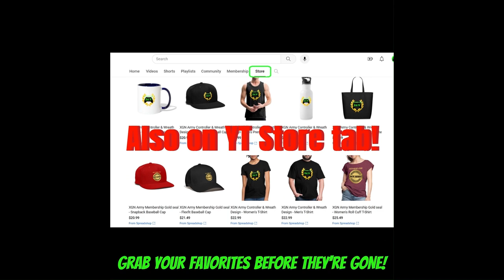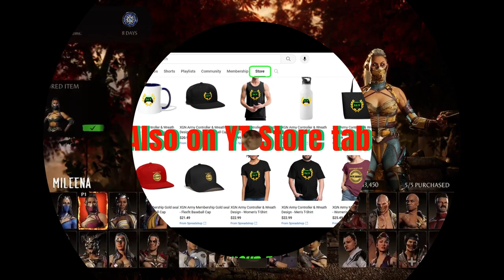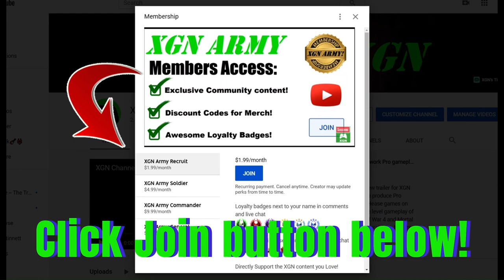MK1 how to unlock Scorpion, Sub-Zero and Raiden Season 5 skins!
MK1 how to unlock Scorpion, Sub-Zero, Raiden, Reptile, Smoke and Mileena fighter seasonal items, skins and gear with kredits during Season 5 of Mortal Kombat 1 on Xbox Series X.  MK1 seasonal skins and gear showcase in Season 5 store.
All seasonal credits will expire very soon, grab these Invasion season 5 skins before they are gone! Mortal Kombat 1 seasonal items for Reptile, Sindel, Kitana and Mileena can be purchased with seasonal currency in the MK Store during Season 5.